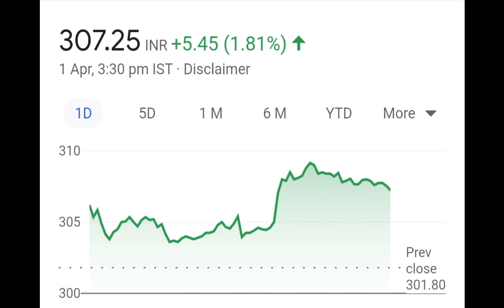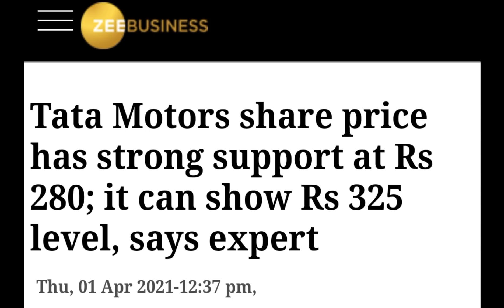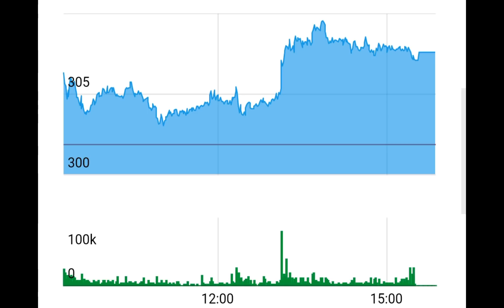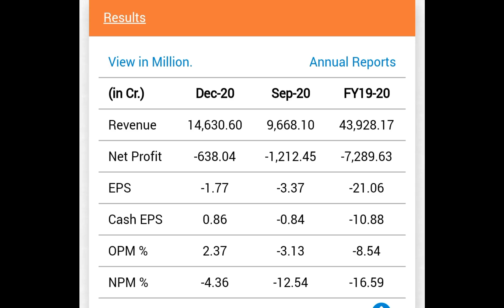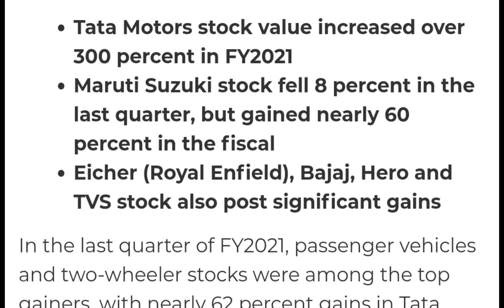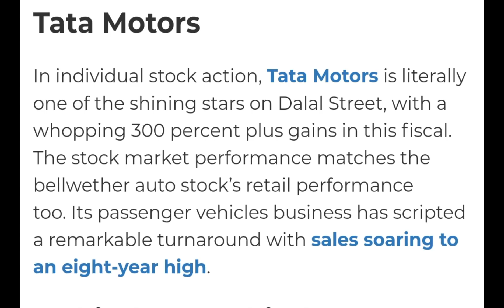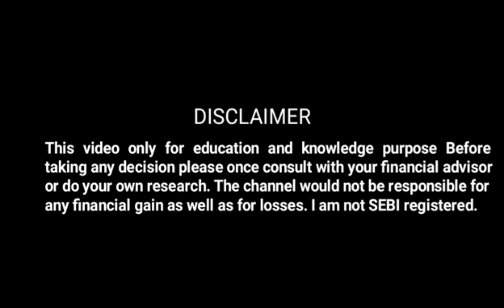tata motors share,tata motors,tata motors share news today,tata motors share,tata motors share news